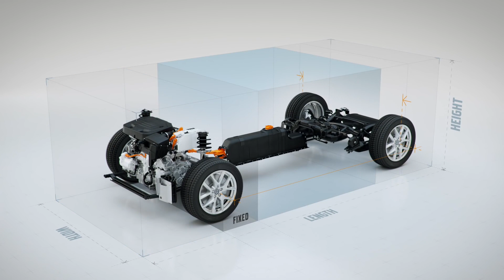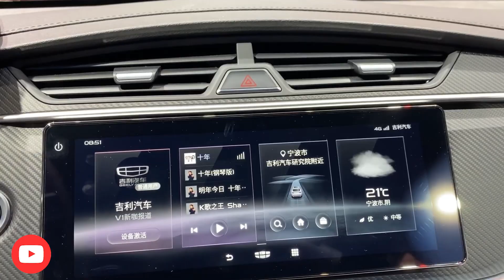ПРОЩАЙ НОВЫЙ РЕНО ЛОГАН 2025 ГОДА! К НАМ ЕДЕТ ДОСТУПНЫЙ КИТАЙСКИЙ СЕДАН (GEELY BINRAY)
Его хотят все! К нам едет доступный китайский седан 2025 года!
Посмотрите также про:
6 июля текущего года в продажу на рынке Поднебесной вышел сильный конкурент для автомобилей эконом класса, таких как новый Рено Логан 2025 года, Skoda Rapid, Volkswagen Polo, Hyundai Solaris и Kia Rio. Это - новая модель от автобренда Geely, которую китайцы разрабатывали с непосредственным участием экспертов и дизайнеров шведской марки Volvo.

Ранее в линейке китайского производителя особое внимание отдавалось бюджетной модели Geely Emgrand 7, на которую автобренд возлагал надежды. Однако они не оправдались, несмотря даже на проведенный рестайлинг. И вот на свет наконец появилось совместное детище Volvo и Geely, получившее название Geely Binray 2025, которое позиционируется китайской компанией как ответ немецкому, чешскому и корейским брендам, являющимся лидерами класса.

Что касается дизайна, то новый китайский седан 2025 года довольно сильно выделяется на фоне конкурентов. Он, конечно, не имеет полностью открываемой задней части, как на тех же Skoda Rapid и Volkswagen Polo, но зато он обладает весьма модным ныне кузовом фастбэк, который в последнее время очень часто встречается на новинках класса бизнес седанов.

Сами фонари не имеют соединительной светодиодной линии, а лишь оснащаются хромированной полосой между собой. Выхлопная система на Geely Binray 2025 скрытая, но на бампере все равно присутствуют два хромированных фейковых патрубка, разнесенных по сторонам.

Джили Бинрей 2025 построен на платформе BMA и по своим габаритам довольно сильно обходит четвёрку представителей класса. Длина автомобиля составляет 4680 мм, ширина - 1785 мм, а высота насчитывает 1460 мм. Колёсная база достигает 2670 мм, объем багажника установился на отметке в 470 л., а вот размер клиренса производителем не был заявлен. Но судя по внешнему виду, он находится в районе 130 мм.

В зависимости от версии китайский седан 2025 года комплектуется 16 или 17-дюймовыми легкосплавными дисками с шинами размером 205/55R16 и 205/50R17 соответственно.

Интерьер конкурента Renault Logan 2025 имеет очень много общего с Geely Atlas. Но, при всей схожести архитектуры, различия, все же, присутствуют. Например, экран мультимедиа системы, сделанный в виде планшета, слегка выдвинут вперёд, а панель приборов получила полуцифровое исполнение. Что касается систем безопасности, помощи в дороге и функционала, то в данном отношении он очень далеко вырвался вперёд относительно Geely Emgrand 7. Уже в базе присутствуют датчики парковки и парковочная видеосистема, круиз-контроль, системы помощи при подъеме, контроля давления в шинах и устойчивости кузова, АБС, противобуксовочная система и многие другие полезные опции.

Что касается силовой установки, то конкурент Рено Логан 2025 года комплектуется 4-цилиндровым мотором с тербонаддувом объемом в 1,4 литра, выдающим 141 л.с. мощности и 235 Нм максимального крутящего потенциала. Работает он в паре с 6-ступенчатой механикой или бесступенчатой трансмиссией CVT. Такой двигатель способен развивать максимальную скорость, достигающую 200 км/час. Со старта до сотни машина разгоняется за 7,9 секунд, расходуя в среднем 6 литров топлива.

Подвеска представлена стойками Макферсон спереди и торсионной балкой сзади. Привод безальтернативно передний, тормоза – дисковые.

Цены на новый Geely Binray 2025 в базе стартуют с 12300 долларов. Топовая же комплектация оценивается в 16920 долларов.

Как вам новый китайский седан 2025 года?